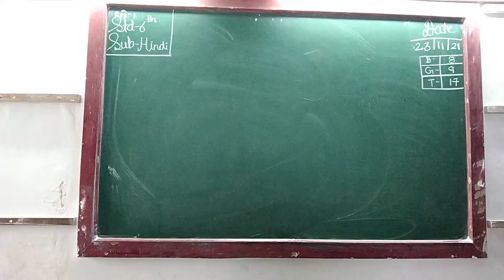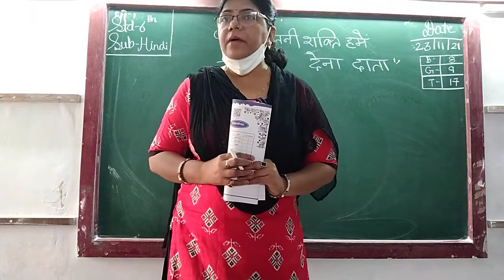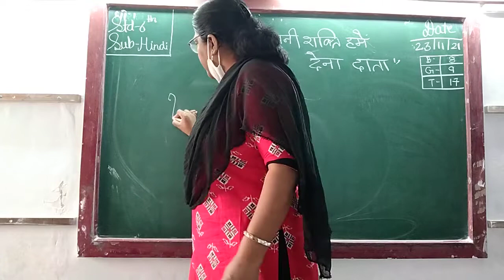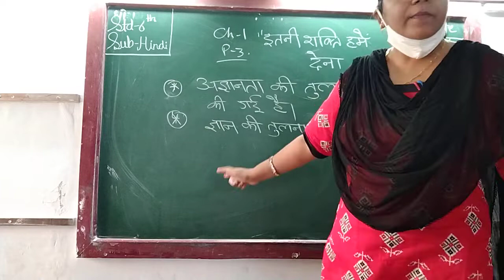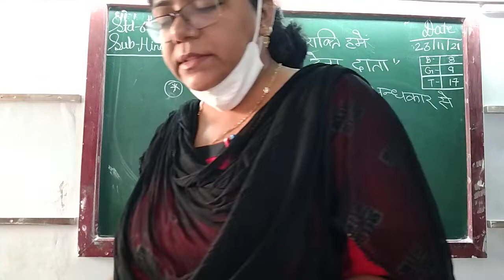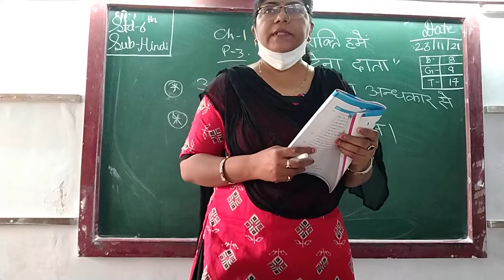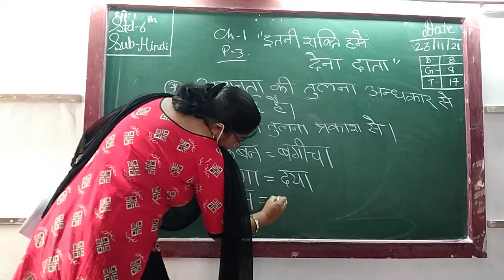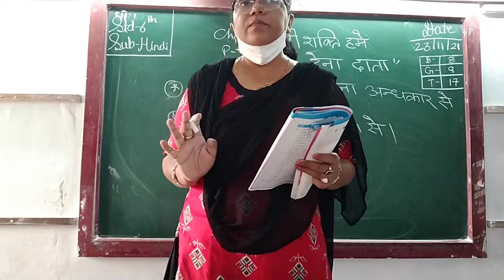ENG MED STD 6 SUB HINDI CH 1 P 3